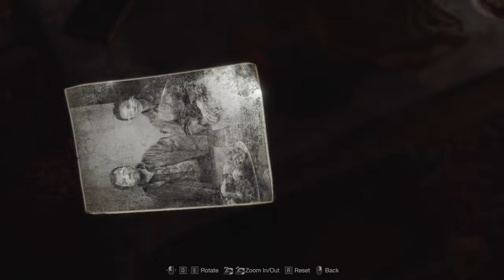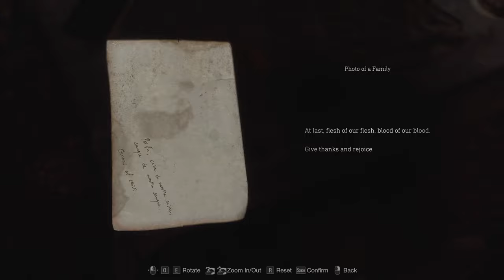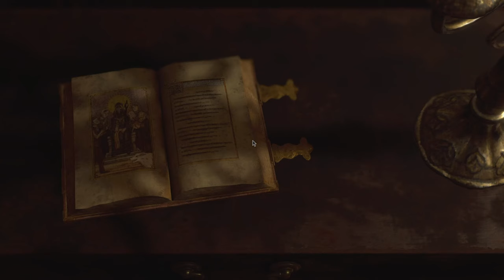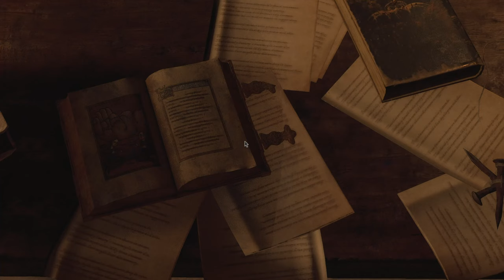Gift in Your Blood - Let's Play Resident Evil 4 Remake Blind Part 3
Never played the OG RE4 before - let's save the president's daughter in Chapter 2/3 of this Resident Evil 4 2023 Remake PC gameplay!
► Playlist | If you enjoyed the video, consider leaving a like and/or comment as support!

Developer: CAPCOM
Publisher: CAPCOM

► Resident Evil 4 Remake Story Synopsis